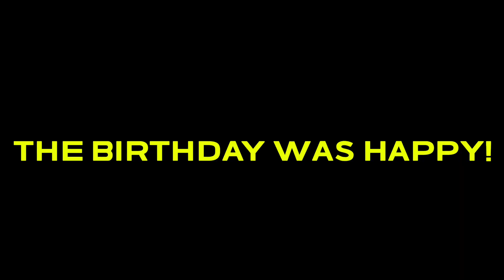Late post - my birthday Bbq with the Boyz